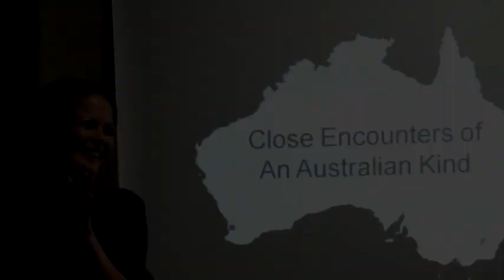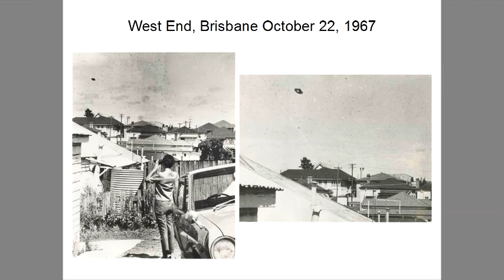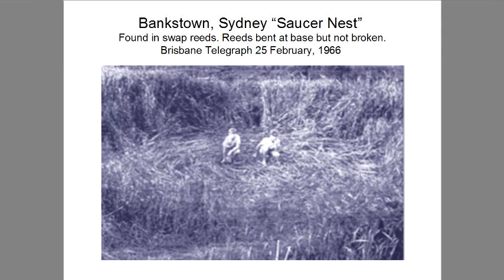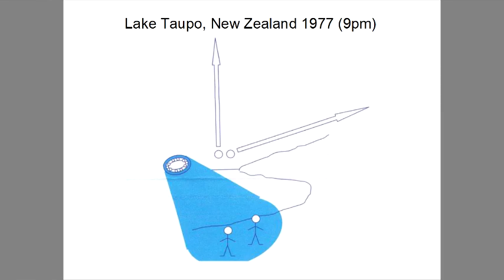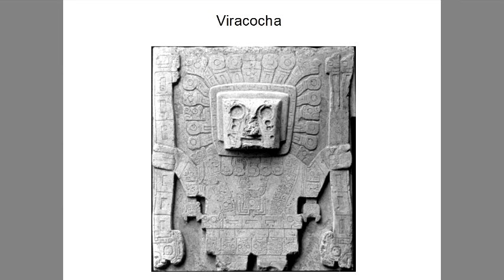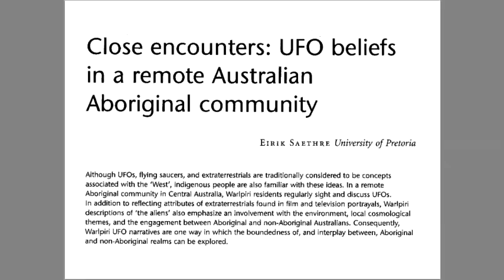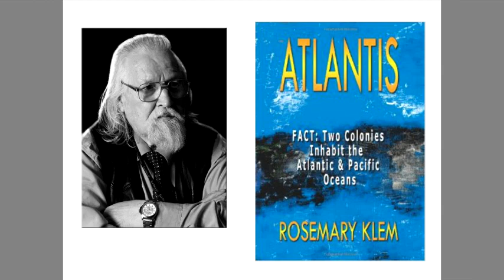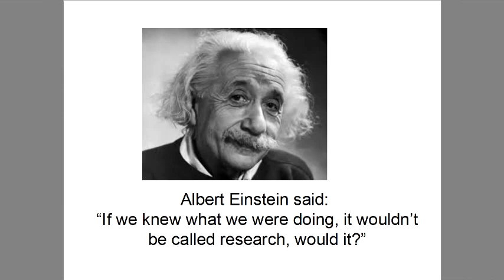Close Encounters of an Australian Kind - with Sheryl Gottschall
President of UFO Research Queensland, Sheryl Gottschall presents "Close Encounters of an Australian Kind" to the local Paranormal Awareness Community Group Brisbane Queensland Australia.